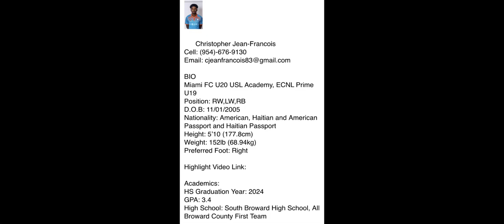Christopher Jean-Francois Highlight Video